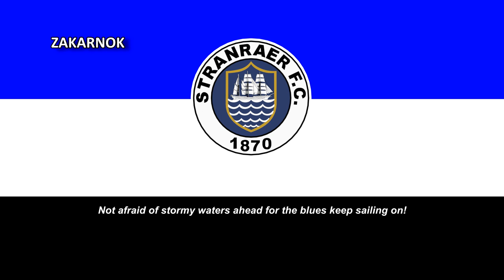Himno del Stranraer FC (Anthem of Stranraer FC)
Página oficial del club:
El Stranraer Football Club es un club de fútbol de Escocia, con sede en Stranraer. Fue fundado en 1870 y compite en la Scottish League Two, cuarta categoría del fútbol escocés.